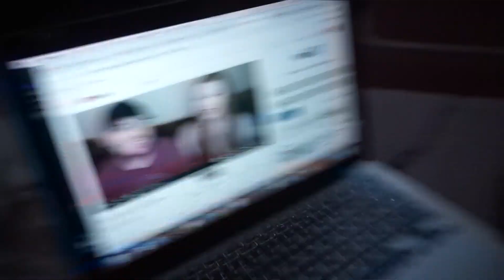This is SO painful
*Holiday pricing is subject to change*

December 12-13, 2018- "oMg WhY ArE YOu aLwAys SiCK?" because my immune system sucks im sorry :( but hey, at least I'm VLOGMAS-ING love u

code: jelian10

Ginger’s Instagram- @babygingernoodle

WRITE US!

☆ Music

☆ My Equipment:
Cameras: